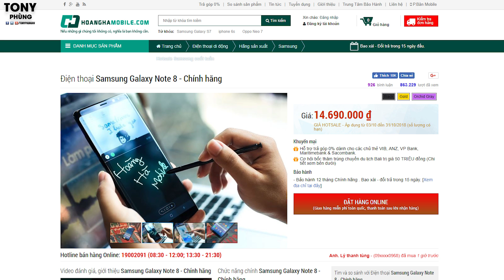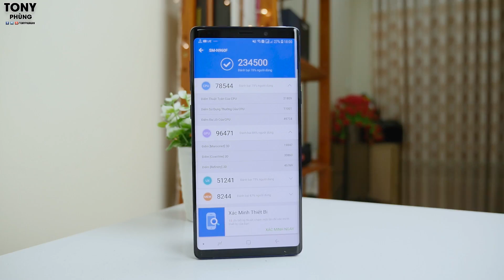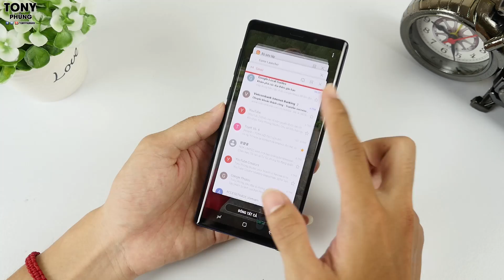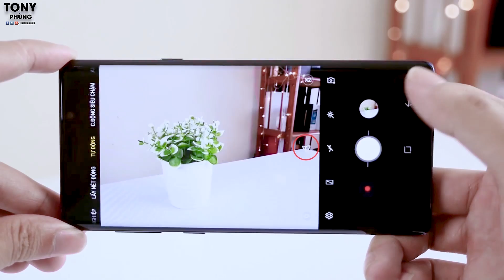Chênh hơn 5 triệu có đáng?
Note 8 sau 1 năm đã trở nên yếu ớt hơn so với Note 9, nhưng nó vẫn thực sự tốt. từ trải nghiệm hàng ngày, tốc độ, tính năng, camera...nó vẫn đủ cho người dùng cơ bản. vậy bỏ thêm hơn 5 triệu giữa Note 8 và Note 9 có đáng hay không?